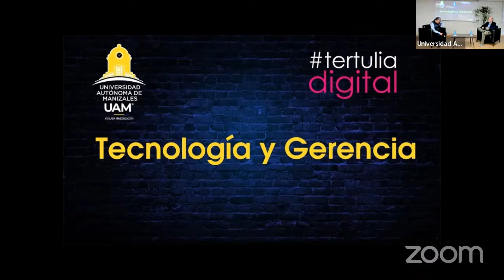Tertulia Digital " Tecnología y Gerencia"